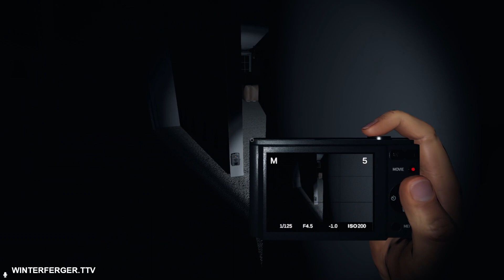Phasmo Mayhem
More stuff with friends.